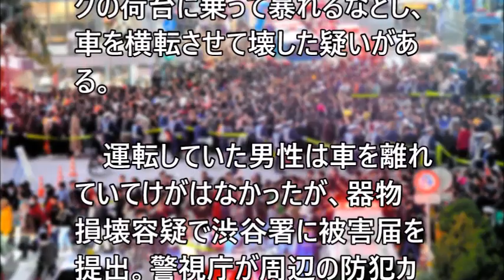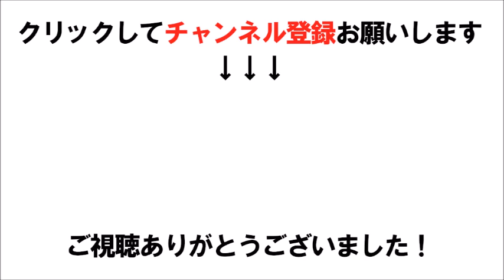渋谷ハロウィーンで軽トラ横転、４人逮捕 器物損壊容疑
関連動画
渋谷ハロウィンのセクシュアルな姿に密着36時間